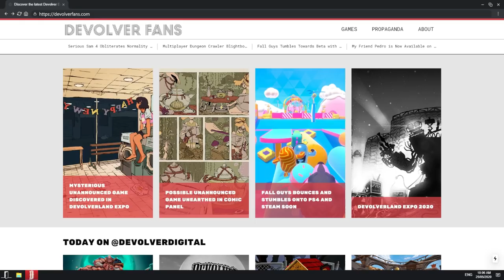Devolverland Expo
00:00 Beginning
04:18 Carrion Booth
07:27 Weird West Booth
15:46 Olija Booth
19:11 Blight Bound Booth
22:12 Serious Sam 4 Booth
25:41 Fall Guys Booth
28:38 Shadow Warrior 3 Booth
32:52 Boss fight

Devolverland Expo is a first-person 'marketing simulator' set within an abandoned convention center after the annual Devolver Digital game expo was mysteriously canceled.